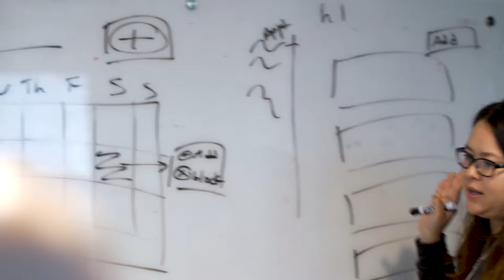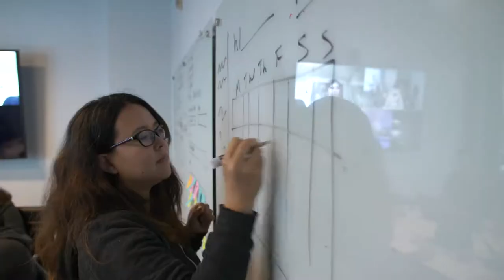PatientPop R&D: Purpose Driven Organization